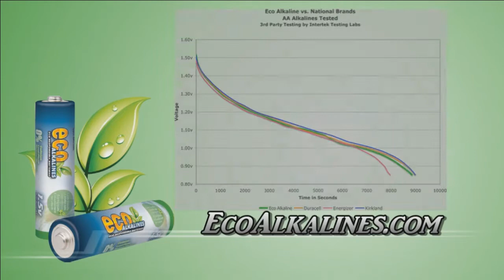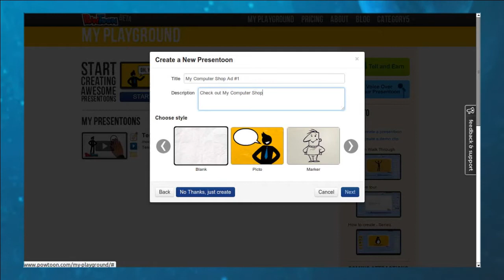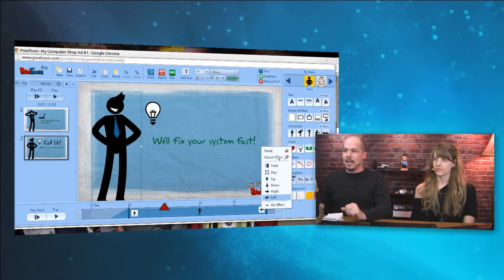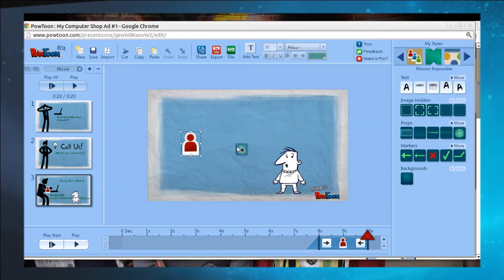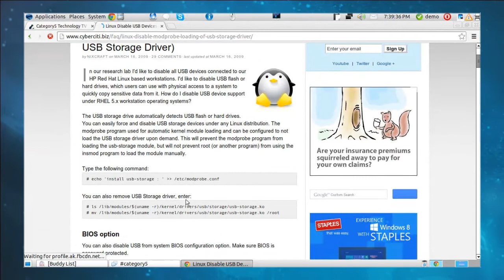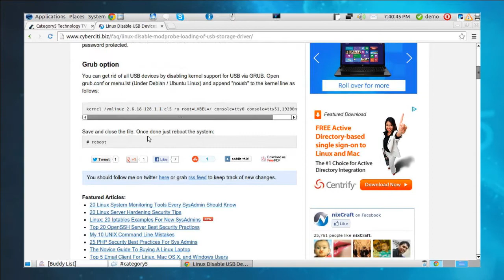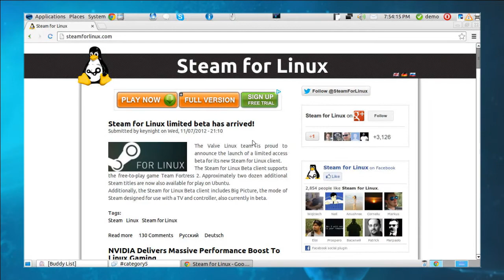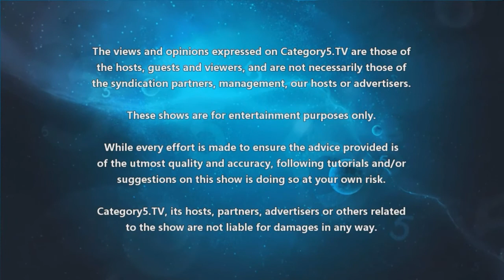270 - Creating Amazing Presentations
Creating a professional looking cartoon-style presentation is now possible on a tight budget (even free) thanks to PowToon. See how it works on this weekapos;s show.